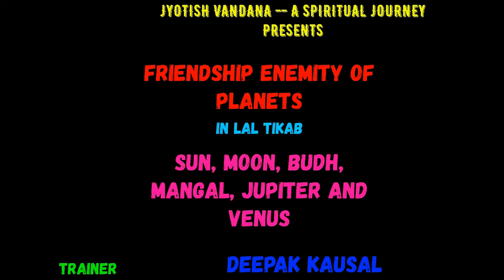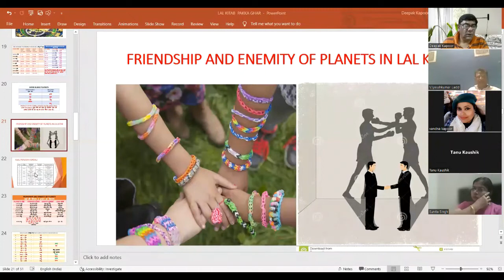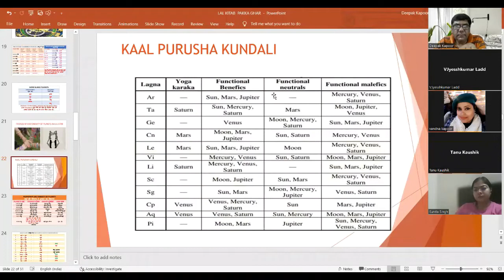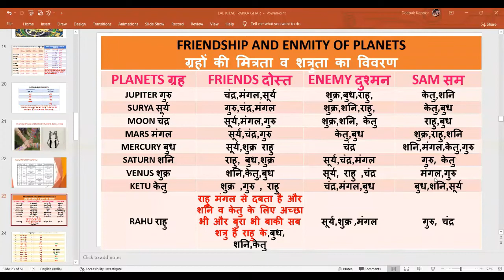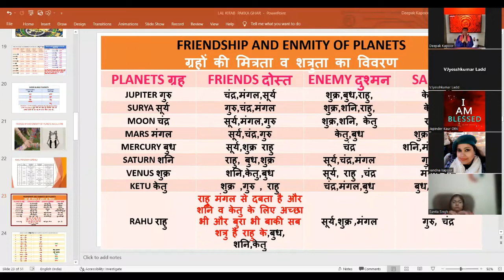LAL KITAB ---FRIENDSHIP AND ENEMITY OF SUN- MOON- MARS- MERCURY- JUPITER -VENUS -- PART- 1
JYOTISH VANDANA - "A SPIRITUAL JOURNEY. " IS A INSTITUTION THAT IS FORMED TO "PROVIDE YOU THE HIDDEN SECRETS AND THE ESSENCE OF ASTROLOGY. JYOTISH VANDANA "A SPIRITUAL JOURNEY. " WAS FOUNDED IN 2021 BY DEEPAK KAUSAL AND HIS WIFE VANDANA.VANDANA KAPOOR ALSO TAROT CARD EXPERT AND POWERFUL HEALER AND UPCOMING ASTROLOGERS IN INDIA. JYOTISH VANDANA - A SPIRITUAL JOURNEY ALSO PROVIDES YOU THE TECHNIQUE HOW TO ALIGN YOUR KUNDLI AS PER THE DHARMA AND KARMA ALGINMENT TECHNIQUE ( DEEPAK KAUSAL TECHNIQUE) TO BRING PEACE , HARMONY , GOOD HEALTH AND WEALTH IN YOUR LIFE SO THAT YOU CAN LEAD A MEANING FULL AND A STRESSED FREE LIFE.
LAL KITAB COURSE WHICH IS A REFINED FORM OF PARASHARI JYOTISH. LAL KITAB KUNDALI IS BASED ON THE KALPURUSH KUNDALI FOR MAKING PREDICTIONS. IN LAL KITAB THE IMPORTANCE IS GIVEN TO THE PAKKA GHAR OF PLANETS INSTEAD TO RASHI AND SIGNS, IN LAL KITAB JYOTISH ALL HOROSCOPES HAVE ARIES OR MESH AS LAGNA. THE SIGN ARE FIXED AS PER THE KALPURUSH KUNDALI. MOST OF THE VASTU REMEDIES  THAT  WE PERFORM IN ARE DAILY LIFE ARE ORIGENATED FROM LAL KITAB JYOTISH, BASRD ON THE CONCEPT OF LAL KITAB MAKAAN KUNDALI..
OUR OTHER VIDEOS ON CORE KP ASTROLOGY , JAIMINI ASTROLOGY , LAL KITAB AND ASTRO VASTU,TAROT CARD READING WILL BE AVAIBLE ON OUR CHANNEL SOON.FOR CONSULTANCY AND FOR APPOINTMENTS CONTACT AT -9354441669 AND  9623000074 -- OM NAMOH SHIVAY.